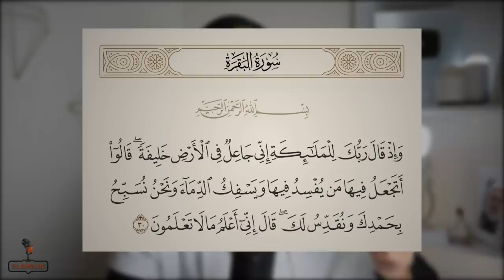85-أسرار عن الملائكة، من هم و ما وظائفهم؟! | حلقة راحة نفسية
لا تنسوا دعم قناتكم 💖